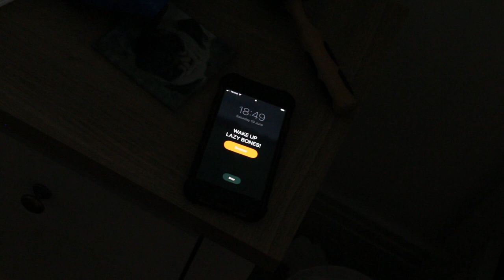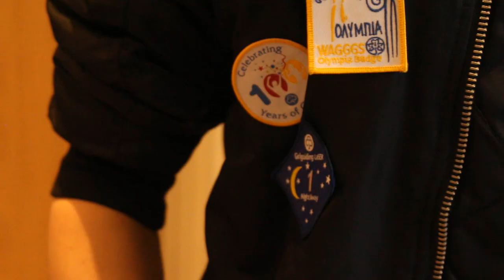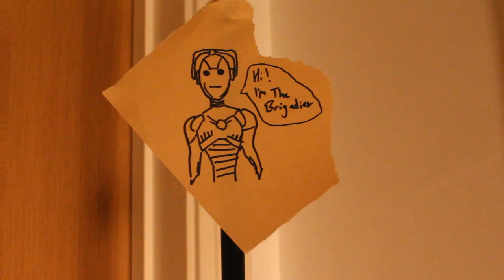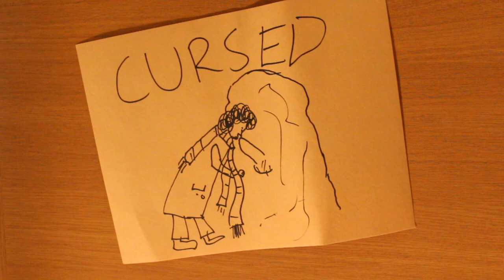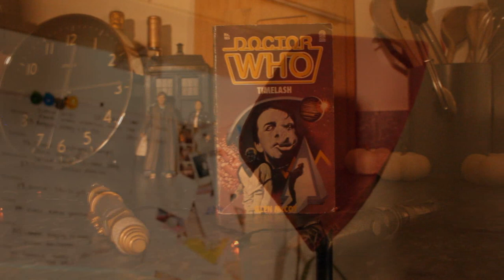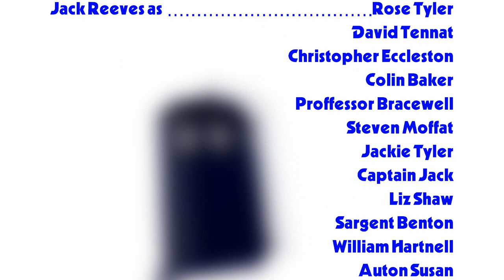Doctor Who Road | Phase 5 | Episode 1 | Tyler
Christopher Eccleston and Rose Tyler with help from the New UNIT Team take on an Auton Invasion!
Colin Baker struggles in his new role as The Brigadier of UNIT as his colleagues don't respect him and the evil Steven Moffat from Ecclestons previous Road is hiding in plain sight.